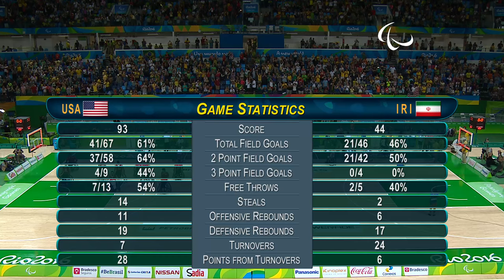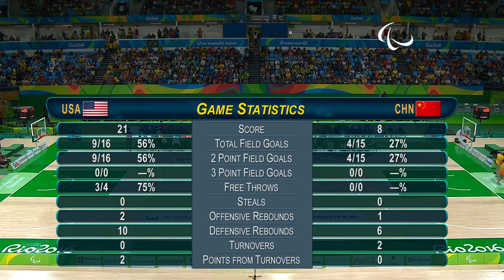Wheelchair Basketball | USA vs China | Women’s preliminaries | Rio 2016 Paralympic Games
Start lists:
United States of America
GAENG Gail
HUNTER Darlene
MILLER Desiree
MURRAY Rebecca
HOLLERMANN Rose

CHEN Xuejing
LYU Guidi
LONG Yun
LIN Suiling
DAI Jiameng

Winner of the match : United States of America 70 - 36 People's Republic of China